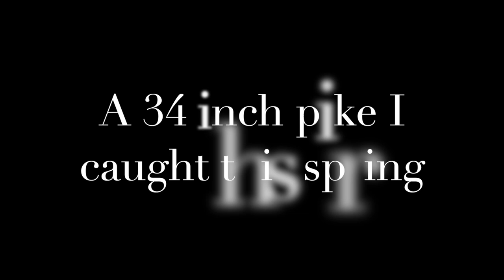Trophy Rainbow Trout! (Plus other Fish Catches and pictures)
I was lucky enough to catch two trophy trout within a month and an inch short of a trophy northern pike for Iowa. In the clip you see of the trout there is blood and that was not from the gills it was from where it was hooked. I unfortunately did not handle this fish the greatest because I rushed through the first one I caught and got not great pictures. I didn't get the fish swimming off but it did go off and with power. It took awhile to revive because it was a long fight. The first one was 21 inches and the second was 19. I put both fish back and hope they survived or even given another angler the chance to catch a fish of a lifetime!